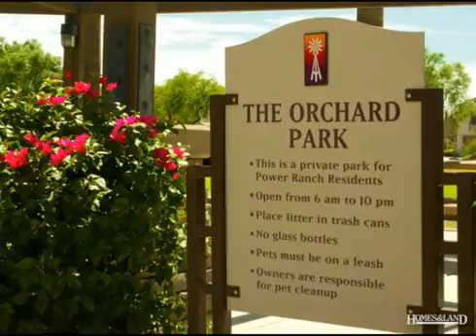$150,000 3BR 2BA in GILBERT 85297. Call Pieter A. Dijkstra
1400 ACRE MASTER PLANNED COMMUNITY IN GILBERT! Have You Ever Heard Of Deja Vu? Once You Visit, It Will Feel Like A Familiar Place That You've Never Been Before. No More Crowded Neighborhoods, Just Picturesque Tree Lined Streets Welcoming Your Family Home. Connecting Trails For Biking Or Jogging. Each Neighborhood Will Feature It's Own Theme Park. Playgrounds, Picnic Areas & Turf Fields. It's Master Planned For Lasting Value and Memories. A Grand Clubhouse Featuring Catch & Release Fishing For The Kids & Family. Come Join Us For Your Personal Tour Today. Prices Range From The Low $150's To The Mid $500's. Call the Pete Dijkstra team today. *All new homes are subject to price adjustments and incentive reductions until time of accepted contract. Homes pictured may be the actual model home offered by the builder and are for illustration purposes only. Find out more about this home for sale